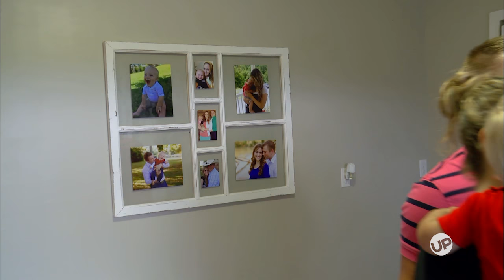Bringing Up Bates - Sweet Dreams Are Made Of This (Sneak Peek Scene)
Chad's got skills! This gift for Bradley is made with plenty of hard work and lots of love. Don't miss an all-new one-hour episode of Bringing Up Bates Thursday at 9 PM ET on UP!

UP is one of television's most trusted entertainment brands. UP tells the stories of families of all shapes, sizes and complexities through authentic, unique and relevant storytelling. UP offers hundreds of hours of original scripted and reality series, specials and movies as well as fan favorite dramas on multiple platforms.

Original series include Bringing Up Bates, Growing Up McGhee and Jo Frost: Nanny on Tour. You can also watch popular hit series such as Gilmore Girls, Parenthood, Supernanny and America's Funniest Home Videos.